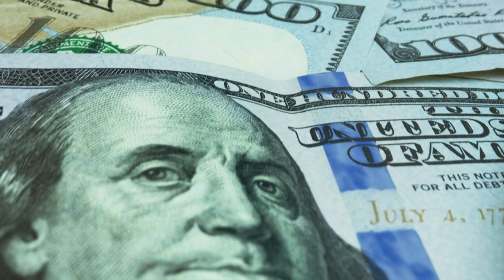How Kai Made $22,000 In Just 2 Weeks With The QTS AI Trading Robot (Real Results)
If you want to get your hands on the same robot Kai used in this interview, fill out the form below, and if you qualify, my team will be in touch with you!